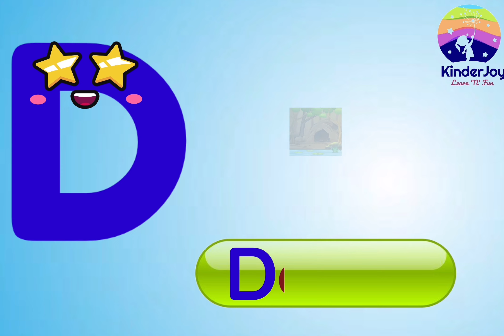Words that starts with D| Basic simple words -Educational Videos|Kinder Joy (Learn ‘n’ Fun)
Words that Start with D| Words That Start with Letter D for Toddlers | Kids Vocabulary

This video is a part to vocabulary for kids which includes words that start with letter D for too let's. This kids learning videos is helpful for kids to learn words that start with D for kids and learn 10+ words from the alphabet letter D with characters.